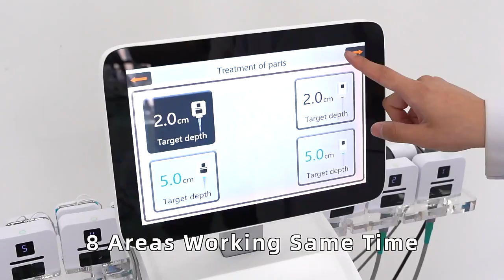Maxshape ID + Flex